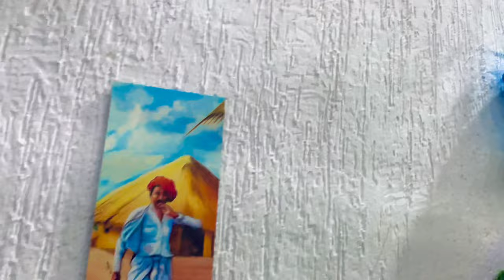Exploring in Kathua Famous Place | V Mart & and Desi - Licious Buffet | Mr aditya dz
Shop Address: Kathua ( Shaheedi Chowk )
Shop Name : Desi Licious Buffet